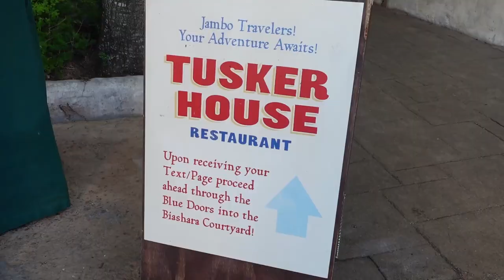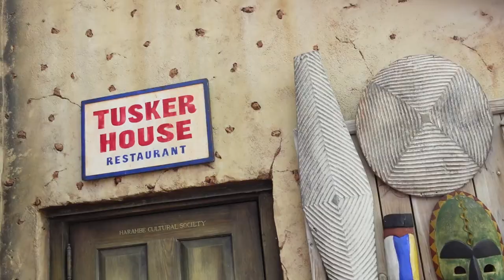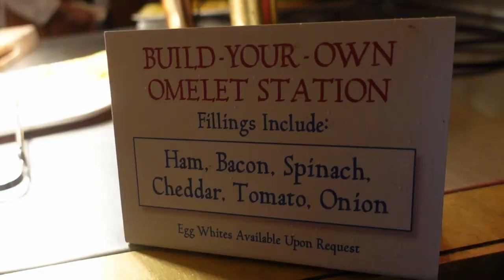Tusker House Restaurant & Character Dining Full Review | Disney's Animal Kingdom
Today we try out the all-you-care-to-enjoy breakfast at TUSKER HOUSE located at Disney's Animal Kingdom. This character dining experience features Mickey Mouse, Donald Duck, Daisy Duck, and Goofy! We graze on a bountiful buffet brimming with African-inspired flavors and see host Donald Duck and his Disney friends.

Step inside this lively Harambe marketplace eatery and enjoy family-friendly surroundings. The plentiful buffet offers favorites for breakfast, lunch and dinner.

While you dine, snap a photo and tip your pith helmet to Donald Duck—suited up and ready for his next safari adventure—along with his Disney friends, as they travel throughout the dining rooms celebrating their latest expedition.

Say jambo to a delightful buffet of fantastic favorites and new discoveries!

For breakfast, munch on Safari Bread, Mickey and Simba Waffles, and Durban Chicken and Egg Curry with Jasmine Rice. Lunch and dinner offerings include Moroccan-Spiced Beef, Berbere-Marinated Pork, Spit-Roasted Herb Chicken and Cape Malay Green Curry Shrimp.

Younger travelers will find comforting classics like fruit and yogurt for breakfast, and mac-and-cheese for lunch and dinner.

It’s a wild good time, every time!

About Us